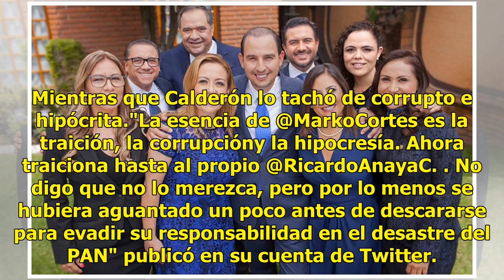Con fuego amigo arrancan campañas en el PAN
Manuel Gómez Morín y Marko Cortés, candidatos a la dirigencia nacional del PAN iniciaron ayer las campañas en medio de fuertes confrontaciones. Mientras el nieto del fundador del blanquiazul se pronunció contra las alianzas incongruentes, el ex presidente Felipe Calderón llamó traidor a Cortés. En l...